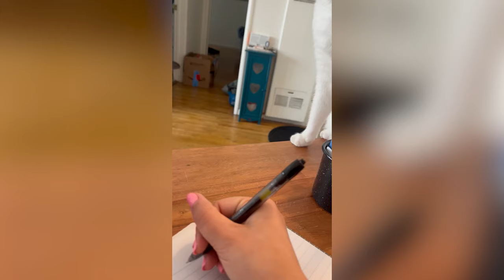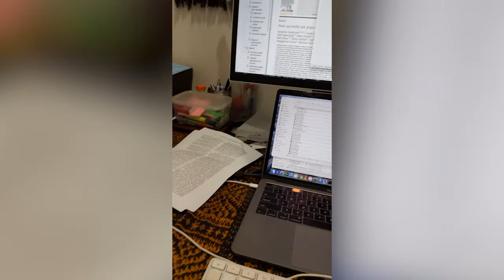Best Funny and Cute Animals of 2024! FEB: PART 1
Enjoy these hilarious and cute animal clips from 2024 including some of our favorite cats, dogs, birds, reptiles, horses, farm animals and more in this EPIC COMPILATION!

Welcome to Rufus: The Channel with the most hilarious animal content on the interwebs! Please enjoy our world of hilarious animal hijinks featuring everyone's favorite talking animals and more!
All content is used with appropriate licenses from CollabDRM and Vin Di Bona Productions.